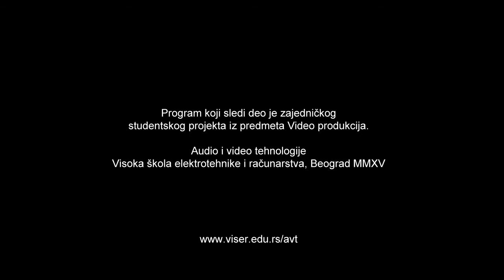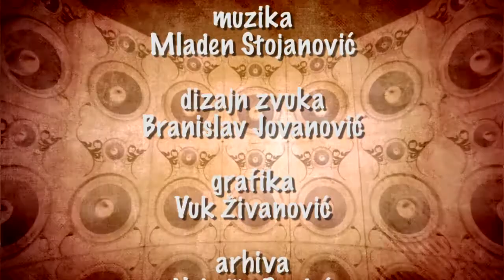Novi val - Haustor (Epizoda 6)